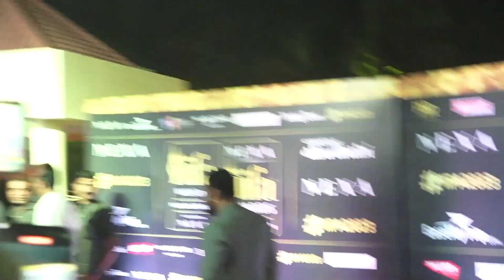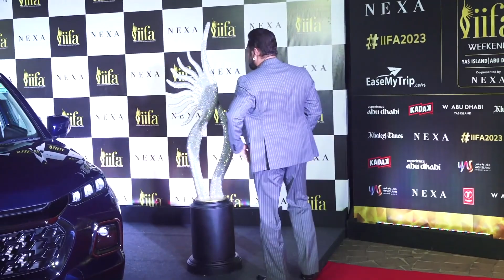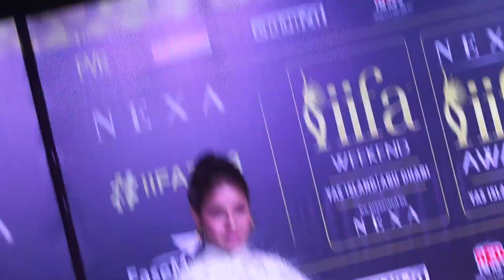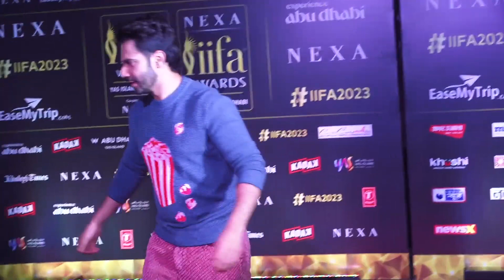Salman Khan, Varun Dhawan, Farah Khan, Farhan Akhtar at IIFA 2023 press conference